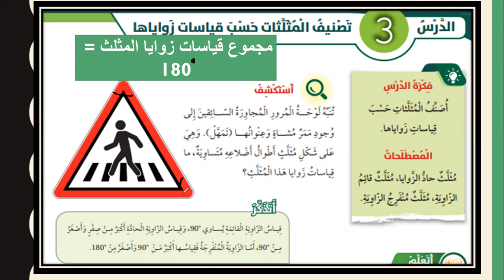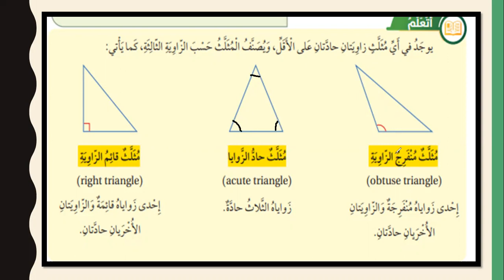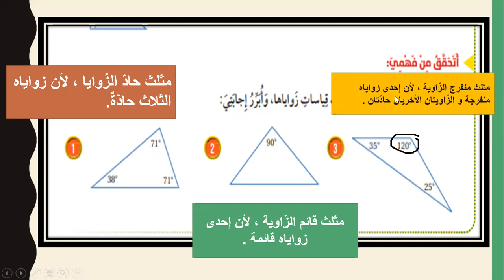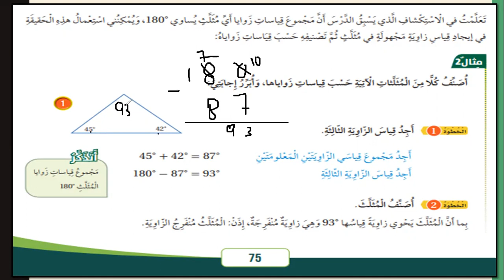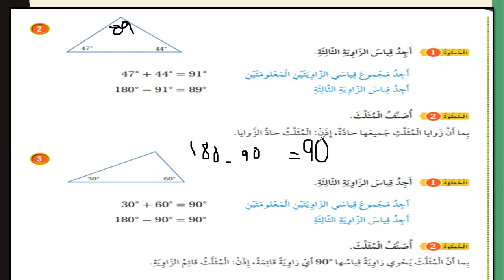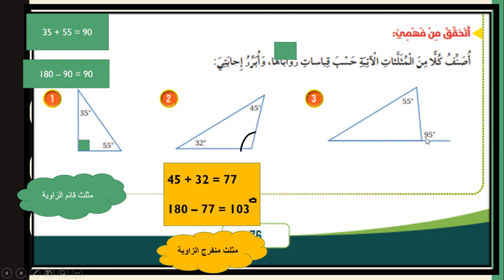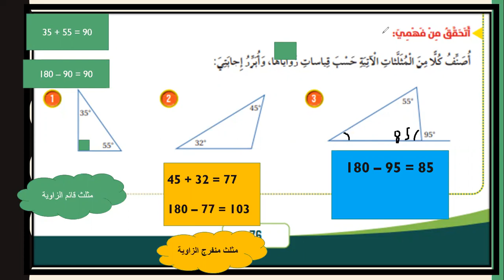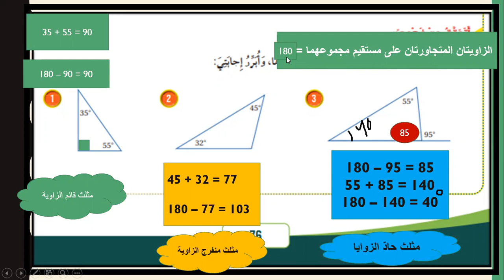أكاديمية التطبيقات الذكية الصف الخامس تصنيف المثلّثات حسب قياسات زواياها